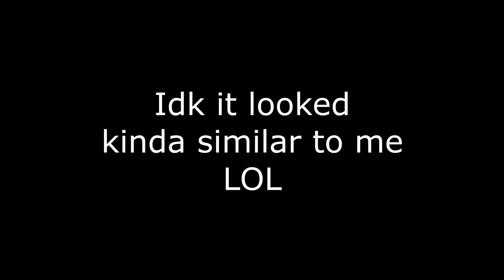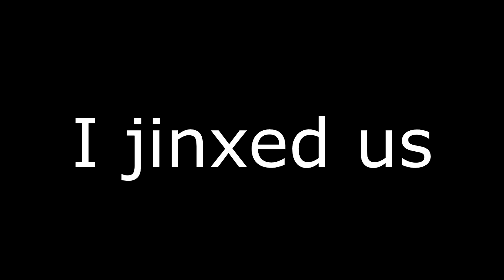WE ARE FAMILY!! - Funny Moments w/ Verum Fam!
Today we play multiple minigames with the VerumFam!

 Songs in Video:

Gullible